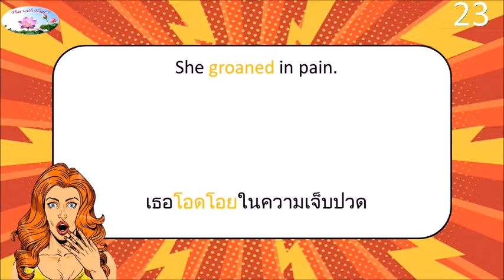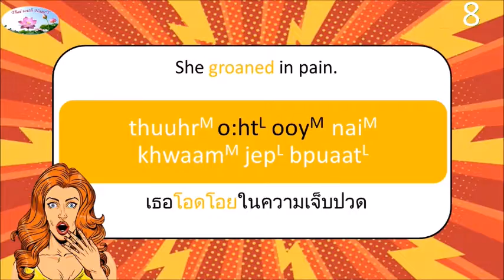Pronunciation: groan | โอดโอย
Learn Vocabulary about
Thai - English Vocabulary about groan | โอดโอย  โอดโอย ภาษาอังกฤษ
คำศัพท์ภาษาไทยพร้อมคำแปลภาษาอังกฤษเกี่ยวกับ